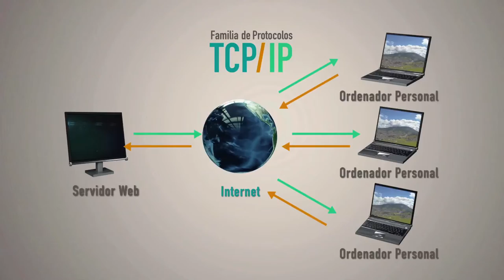Expertos del sector TI, nos cuentan porque estudiar carreras TI ViveDigitalTV C30 N7